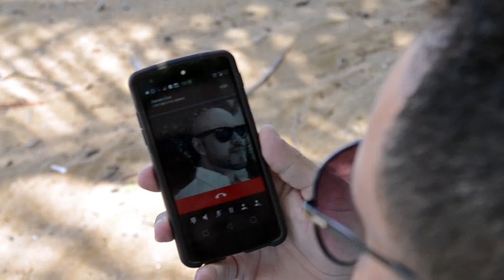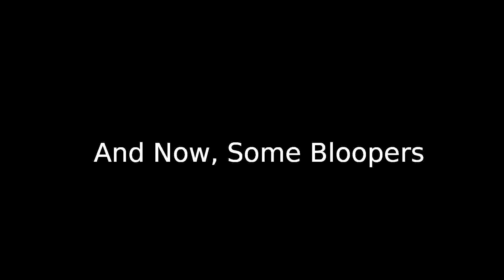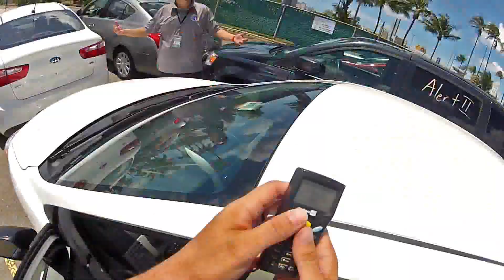Work Video Project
A previous employer had asked all the out of state workers to introduce themselves on a video and we could be as creative as we wanted. Well, I decided to go full creative. This is what I came up with.